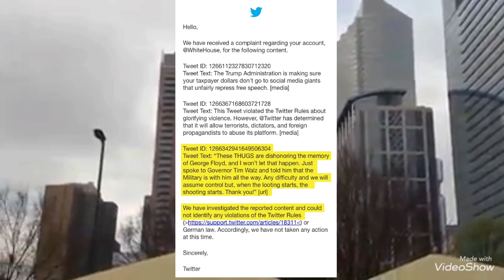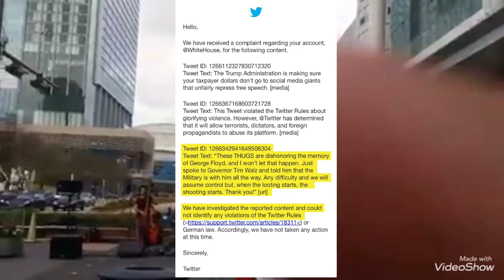HOAN HÔ GĐ Tình Báo Quốc Gia CÔNG BỐ bản TRANSCRIPT, OBAMA VÀ G.ian Đảng HÃM HẠI Tướng FLYNN ra sao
Thông tin này được tham khảo từ nhiều nguồn trên internet.

TUYÊN BỐ MIỄN TRỪ CÁC TRÁCH NHIỆM PHÁP LÝ:
- Thông tin này được tổng hợp có chọn lọc từ nhiều nguồn khác nhau trên internet. Các đánh giá, bình luận đều dựa trên quan điểm cá nhân, chúng tôi không cố tình công kích, nhạo báng bất kỳ cá nhân hay tổ chức nào.

- Chúng tôi không chịu bất cứ trách nhiệm nào liên quan đến bình luận của khán giả bên dưới những video chúng tôi đăng tải tại kênh YouTube này.